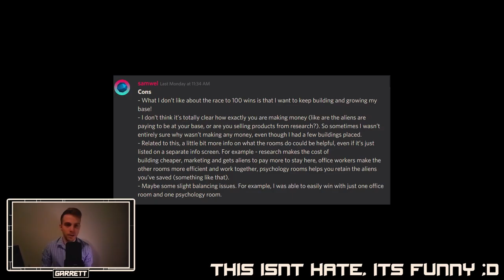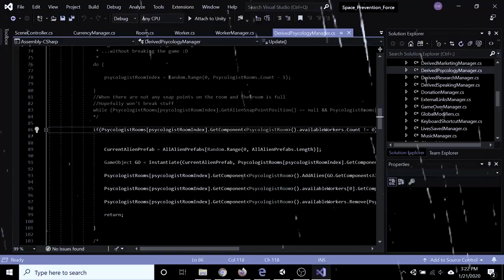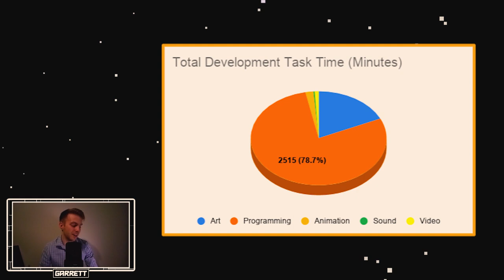Unity Devlog 52 - The Letter H - [Attila's Trek]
Not feeling well? Need someone to talk to? Please come talk to me. I am more than willing to talk with you guys to make sure you are doing okay. My Discord Username is Tons of Hun Studios#6776.

📱 SOCIAL MEDIA 🤳

▷Discord Username: Tons of Hun Studios#6776

😀 ABOUT 👋
Hey, I'm Garrett, and Attila’s Trek is my video game devlog series! Currently, I am working on a 2D Tycoon and Management game called Space Prevention Force. Your goal is to save as many lives as possible. I am creating the game in the Unity Game Engine.

I am a sophomore at Rowan University studying Electrical and Computer Engineering. Other than game development, I have an interest in playing video games (obviously :D), karate, and tricking.

I would love to be an indie game developer one day, but I'm not there just yet! These videos will serve as a behind the scenes look at my progress updates on my games and my career as an indie. Come along for the ride!

My intended audience is for young adults and anyone looking at what it is like to make games as an independent developer. I use big complicated words sometimes, so the under 13 audience might not understand as well. Heck, even I don't understand what I'm saying half the time :)

In Short:

Me: 🎮🤸‍♂️🥋⚙️🦉

Game: 🤖👨‍🚀👽💓

🎶 SOUND 🔊